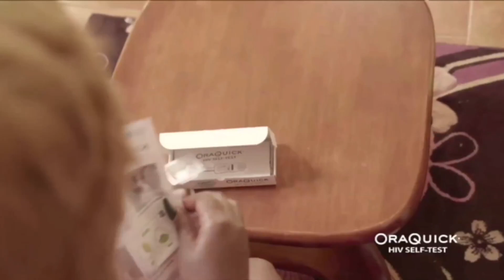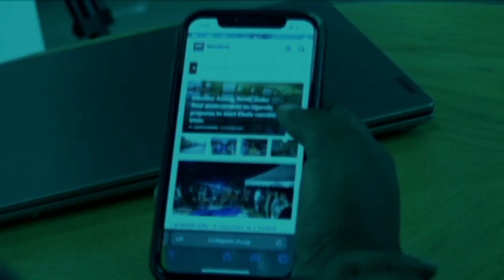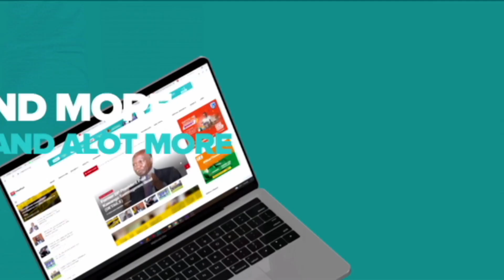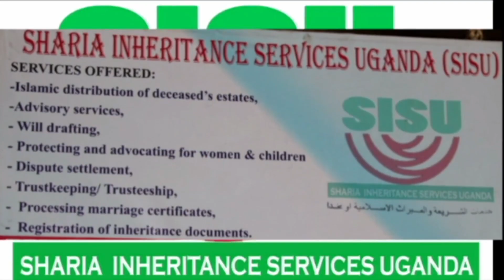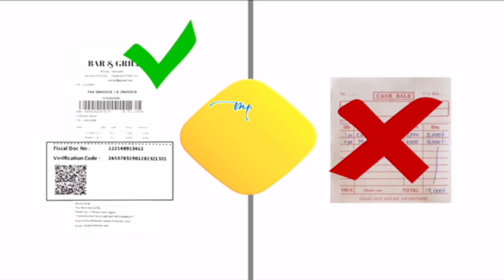Okufumintiriza Ku Makuru Agali Mu Quran - The Quran Reflection | Sheikh Murushid AbdulHakim